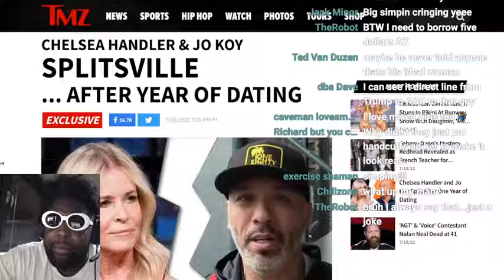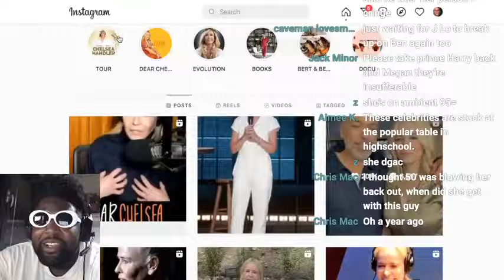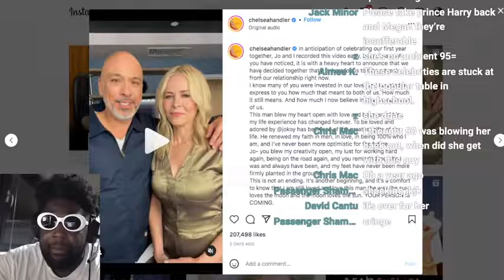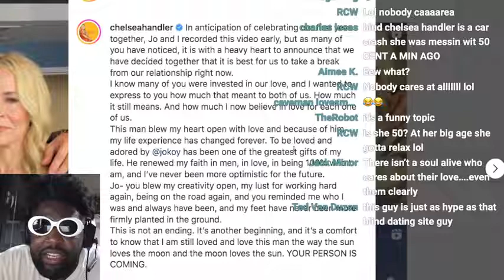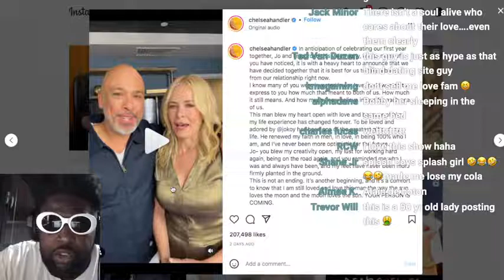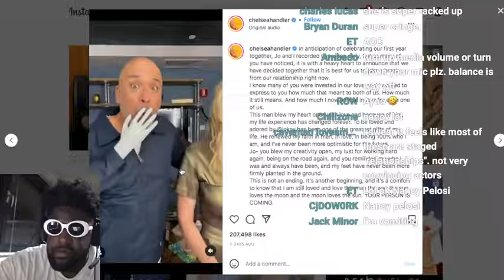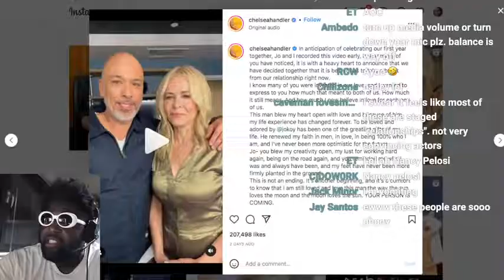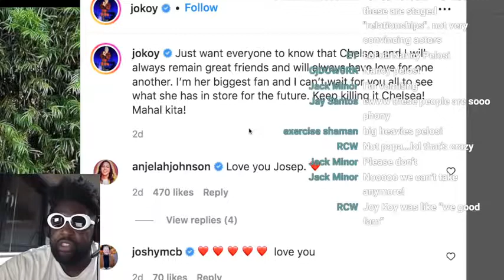Chelsea Handler and Jo Koy announce HEARTBREAKING split... love is DEAD.